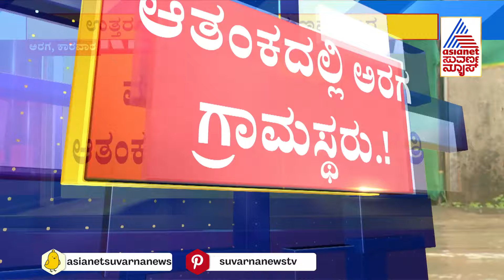ಕಾರವಾರದ ಅರಗದಲ್ಲಿ ಹಲವು ಮನೆಗಳು ಜಲಾವೃತ | Heavy Rain In Uttara Kannada | Suvarna News